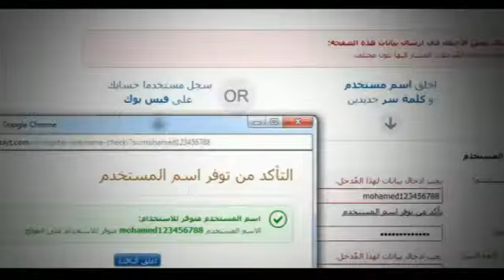وظائف خاليه|وظائف بالامارات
اضغط علي الرابط وسجل فورا كما هو موضح
وظائف it,
وظائف jobs,
وظيفه,
jobs in dubai,
توظيف,
وظائف في,
كوم وظائف,
وظاءف خالية,
وظيفة كوم,
شاغرة,
مصر وظائف,
وظايف,
وظائف الشاغرة,
فرص عمل,
وظاءف شاغره,
وظيفة مصر,
جريدة وظائف,
وظاءف حكوميه,
السعودية وظائف,
وظائف السعودية,
وظائف مصرية,
وظائف شركة,
الامارات وظائف,
وظيفة حكومية,
وظائف شركات,
شركات التوظيف,
شركات توظيف,
فرصه عمل,
موقع وظائف,
قطر وظائف,
موقع التوظيف,
أبحث عن عمل,
وظائف القاهرة,
وظائف الشركات,
موقع وظيفة,
الكويت وظائف,
وظائف الرياض,
وظائف فى مصر,